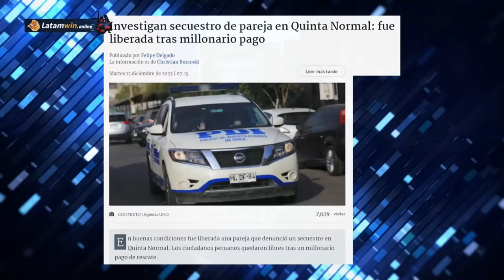¡NO QUIERE MÁS! BORIC LLAMA a NO SACAR BENEFÍCIO POLÍTICO por ALZA de DELINCUENCIA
¡Alta tensión! 🔥 En el episodio de hoy los panelistas: Francisco Orrego, Francisco Flores, Mara Sedini, Verónica Ávila, Katherine Martorell, Eric Campos, Aldo Duque y Pablo Maltés analizan y debaten la contingencia. 🇨🇱 Prepárate para un acalorado cruce de ideas.

¿Estás listo/a para un debate con alta tensión? 🥊 Nuestros panelistas desgranan los temas más importantes del día: El Presidente de Chile Gabriel Boric pide a los medios y oposición a no seguir utilizando la delincuencia como redito político.